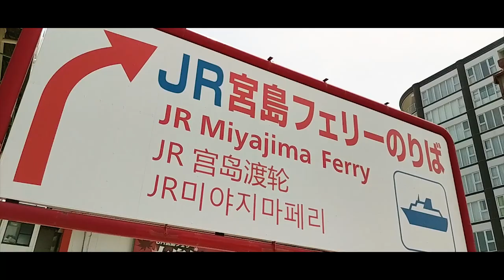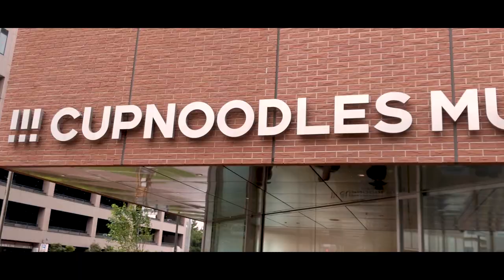Japan Travels 2018 HD (Drone/Hyperlapse/Motion timelapse)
Our Japan trip during May 2018.

Starring myself, my BIL, sister and our Japanese friends.

Places in order of appearance: Harajuku, Osaka Aquarium, Osaka Dotonbori River, Nara, Miyajima, Fushimi Inari-taisha, Kinkaku-ji, Universal studios Japan, Sumo Spring tournament 2018 (Tokyo), EDC Japan 2018, Chureito Pagoda, Yokohama Cup Noodle museum, Disneysea, Shibuya crossing.

Video footage with Google Pixel XL 2.
Drone: DJI Mavic Pro.